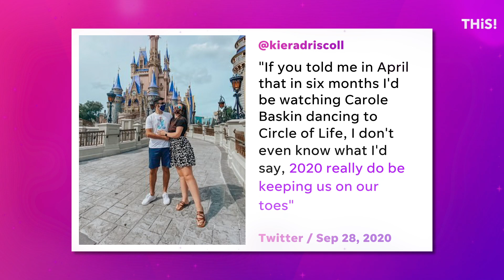'Tiger King' star Carole Baskin's 'DWTS' stint far from purr-fect | USA TODAY Entertainment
"Tiger King" star Carole Baskin revealed what her husband's texts said after her "Lion King"-themed samba on "Dancing with the Stars."